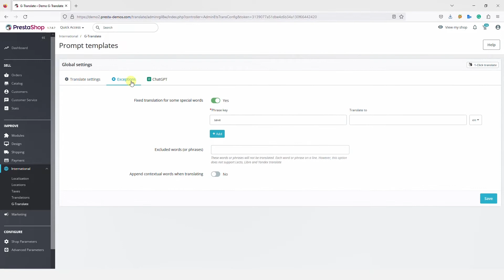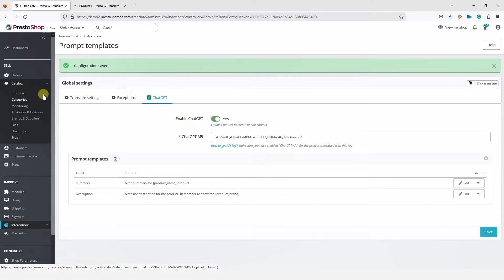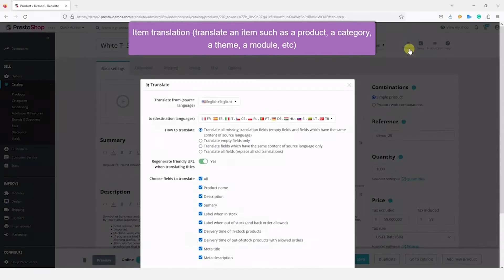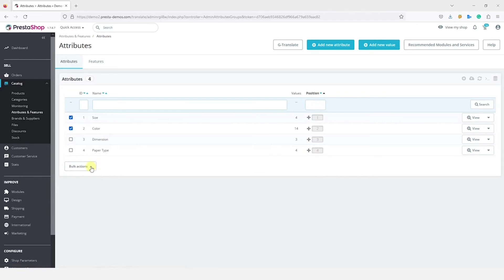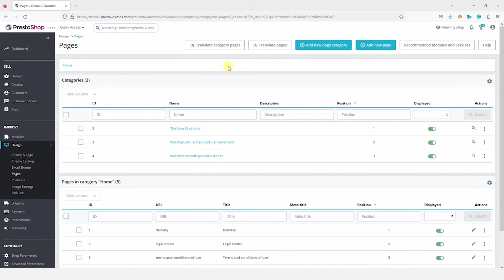Translate PrestaShop and Generate Content - Auto & Free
Translate PrestaShop into 110+ languages effortlessly for FREE using Google Translate API, DeepL, ChatGPT, Bing/Azure, Libre, Lecto & Yandex. Elevate your content creation with ChatGPT.

Translate your store and SAVE YOUR TIME with #1 PrestaShop translation module! ⏰

🎬 Timestamps
0:00 - 0:35: Translation Configuration
0:35 - 0:55: 1-Click to Translate Everything
0:55 - 1:18: Exclude Words You Don't Want to be Translated
1:18 - 1:38: Configure ChatGPT
1:38 - 2:04: Translate Multiple Items
2:04 - 3:30: Generate Product Content with ChatGPT & Translate Them
3:30 - 4:11: Translate Categories, Attributes, CMS Pages, etc.
4:11 - 5:11: Translate Front Office, Back Office, Themes, Modules, Emails, etc.

💰💰💰 Successful PrestaShop merchants use these modules. Are you next? 💰💰💰